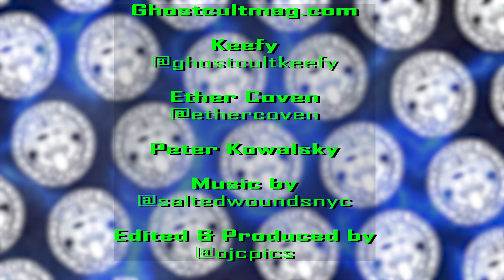Peter Kowalsky of Ether Coven - "The Relationship Between the Hammer and the Nail" In-Depth Review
We chatted with Peter Kowalsky of @ethercoven6989 all about their new album "The Relationship Between the Hammer and the Nail" - out now via @GoodFightMusic. Peter talks about the intense and personal nature of the album's music and lyrical meaning, composing for the full band, collaborating with peers and heroes from Howard Jones (@LightTheTorch, ex- @killswitchengage, Blood Has Been Shed), as Andy Nelson (Weekend Nachos), Anthony Crupi (Pain Ritual), Dwid Hellion (Integrity), Daniel Weyandt (Zao), Tarek Ahmed (Intercourse) and Shane Post (Bird of Ill Omen), more new music with Heathen Prayer, and the eventual return of Remembering Never!
Interview by Keefy Video editing by Omar Cordy of OJC Photography Theme music by Salted Wounds

Special thanks to Alexa Gallo of Worldless PR!

Lighting:
5 in 1 Reflector